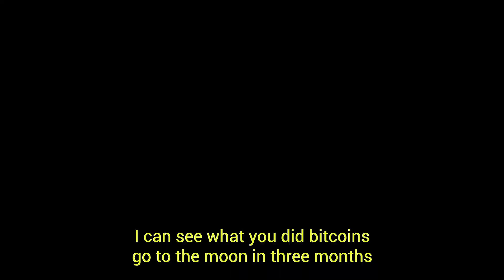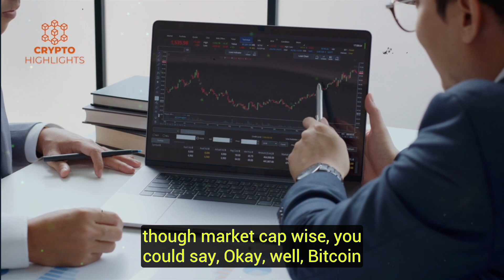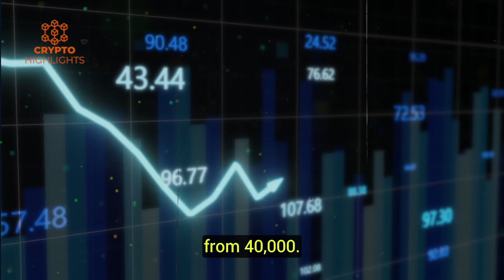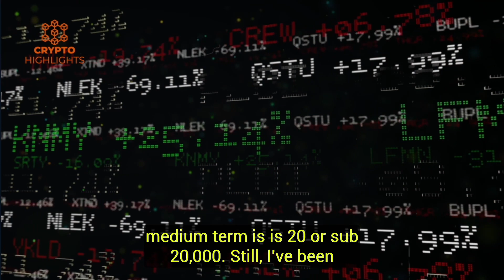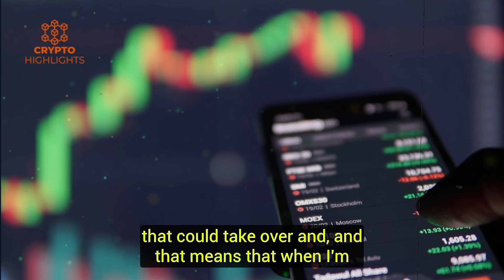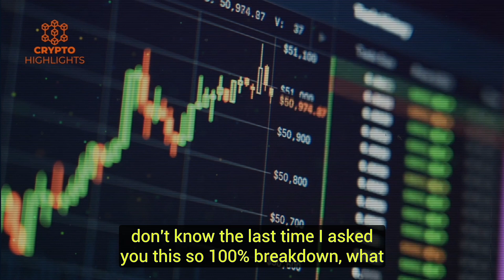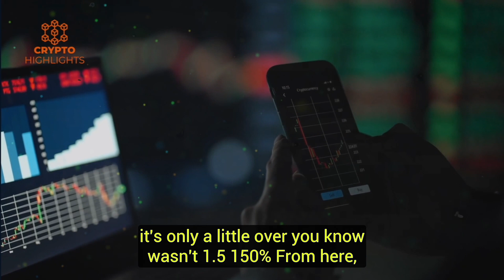Bitcoin Heading to $20,000 SOON... Now Here is How | Bitcoin Crash | Gareth Soloway | Bitcoin News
In this video, Gareth Soloway predicted accurately that bitcoin needs to go to sub $20K and what other crypto to watch out for including Ethereum, Polkadot. Please watch until the end of video to equip yourself.

Gareth Soloway is a highly successful market trader and educator. He has an over 80% success rate on swing trade alerts (verified 300+ trades per year) given to members in Verified Investing Alerts (formally named the Research Center), and a verified 94% success rate on day trades in the Live Day Trading Chat Room. Gareth has been asked to train hedge fund traders in other countries, and has taught thousands of investors how to invest and trade profitably, achieving their dreams of financial independence.

Credits -- Kitco News